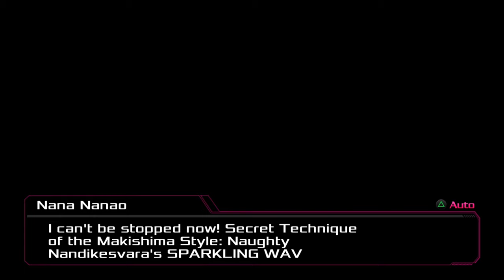Akiba's Beat - All Nana Sub Events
Chapters:
0:00 Chapter 1: The Girl Who Fights For Justice
6:39 Chapter 2: To Make the End of Fighting
13:37 Chapter 3: Da Makishimas